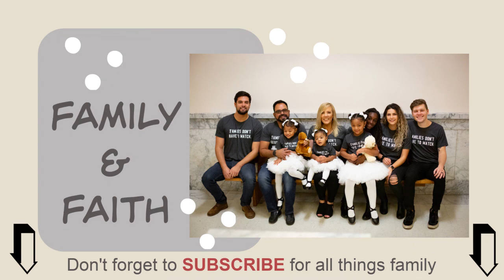FOSTER CARE: What It's REALLY Like Bringing Home a Newborn from the Hospital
Do you want to know what it's like to bring a new foster or adopted infant home from the hospital or a care center? As a foster parent of over a dozen years, we have brought home many newborns. In this video, I am going to share our own foster care experience with you.

In this video you will learn the follow:

1) What the approval process is like, as well as the authorization needed.
2) 4 scenarios you might experience as you get your infant ready to bring home.
3) My Final Thoughts - Closing personal thoughts and what we have learned along the way.

E Q U I P M E N T:
Editing / Adobe =

Y O U  C A N  A L S O  F I N D  M E  H E R E: